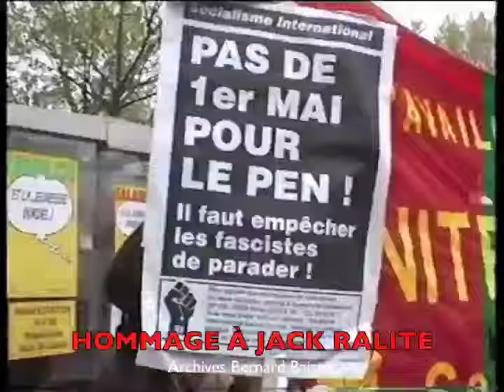Hommage à Jack Ralite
1er mai 1995, Jack Ralite manifeste.
Archives Bernard Baissat